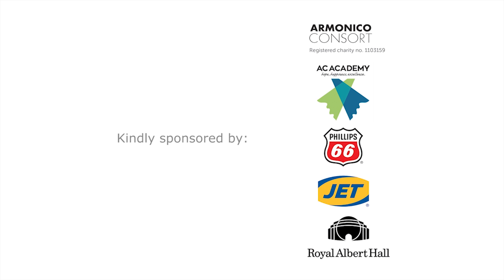AC Academy does the Royal Albert Hall - 14 June 2016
2000 AC Academy little singers from across the UK singing their hearts out on the world's most iconic stage.